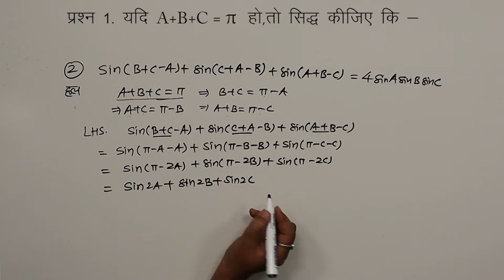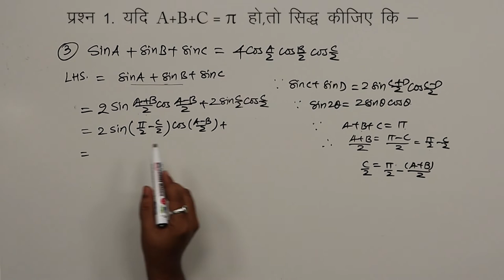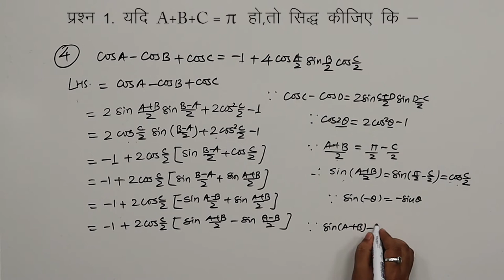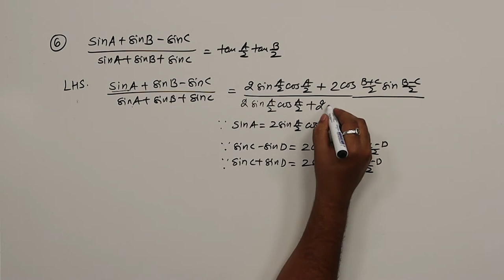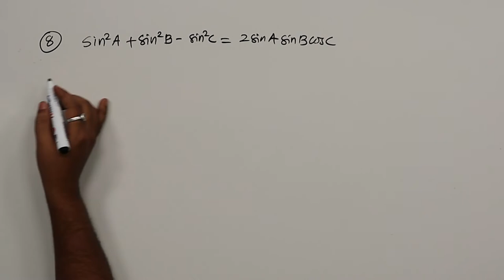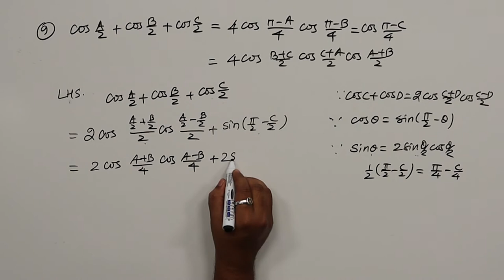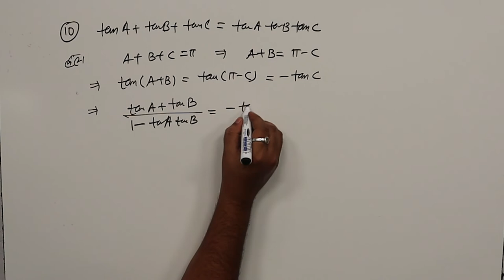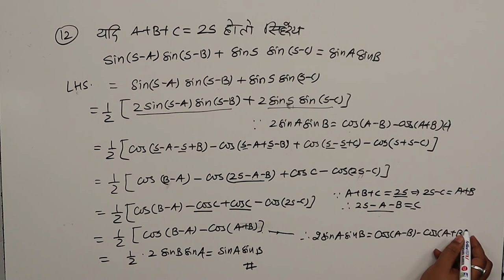CLASS 11th MATHS | CHAPTER - TRIGONOMETICAL IDENTITIES | त्रिकोणमितीय सर्वसमिकाएँ